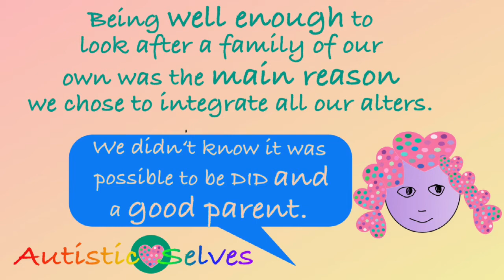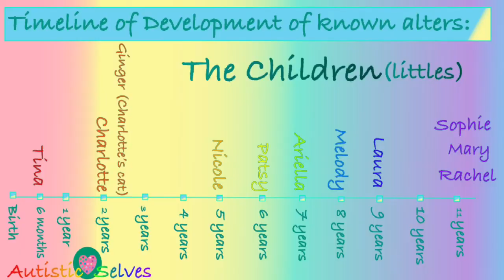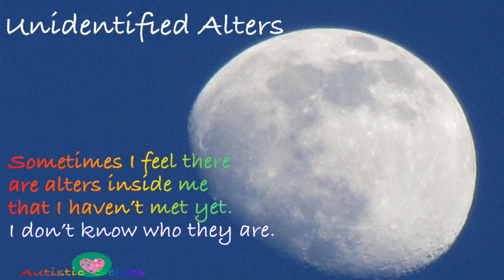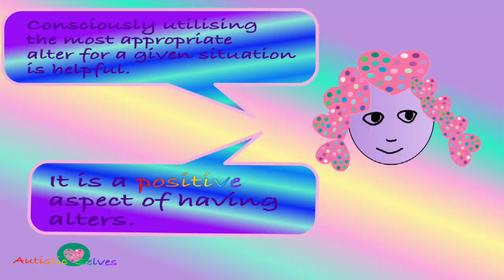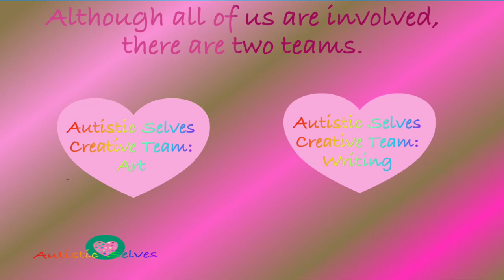The functionality of Dissociative Idenity Disorder - how our system works. Sensory Friendly version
Dissociative Identity Disorder is seen as a mental health disorder but in this video we show how it doesn't have to be dysfunctional, pathological and disordered.  For us, we feel that having a system of alters helps us to cope better with life and in this video we explain why, showing how we have organised ourselves into functional groups, with each group and each alter having specific functions that enable us to manage.

This video was originally published in August 2021.  Background music has been removed in this sensory friendly version.